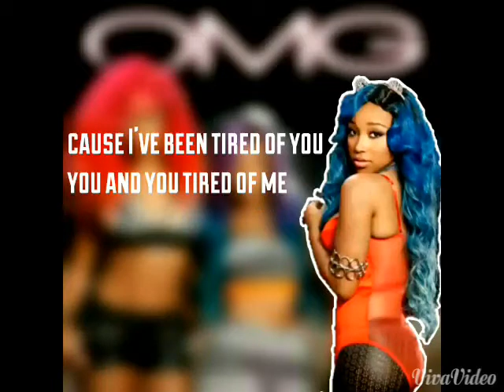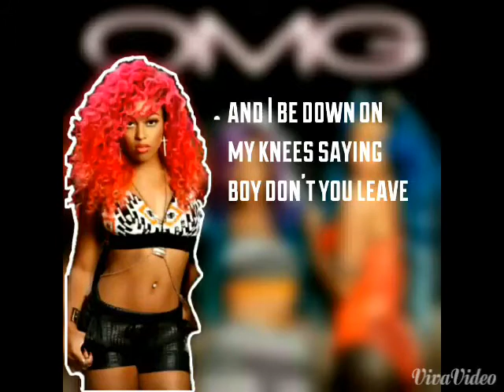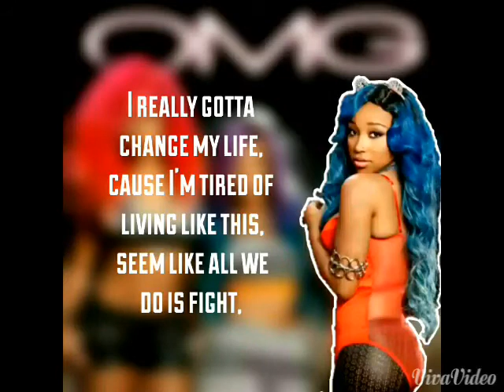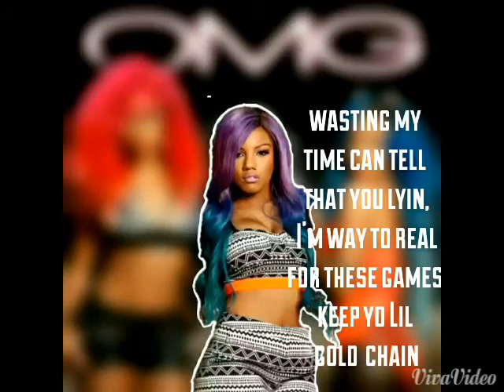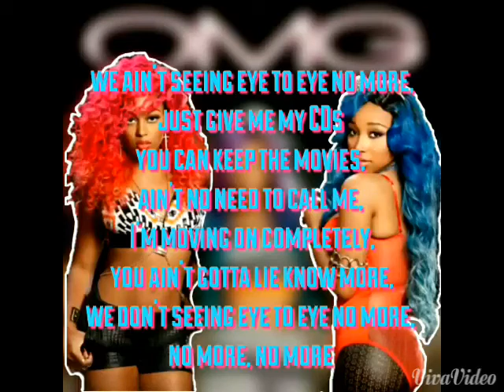OMG Boy Its Over lyrics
Some lyrics may be wrong